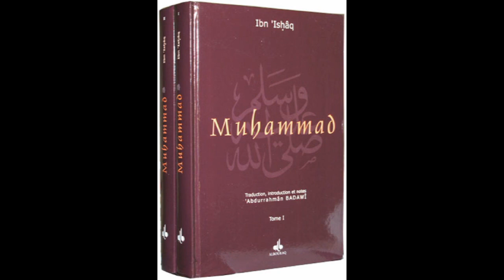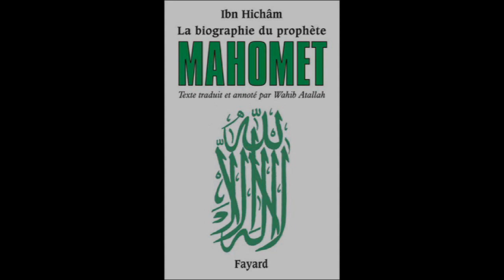L'extermination des juifs (Ibn Hichâm)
Récit par Anne Marie Delcambre d'après Ibn Hichâm.
Pour les biographies du prophète de l'Islam, Mahomet, voir :
Ibn Ishaq, Muhammad, traduction de Badawi Abdurrahmân, Al Bouraq, 2001.
Ou : Ibn Hichâm, traduction : Wahib Attalah, La biographie du prophète Mahomet, Fayard, 2004.